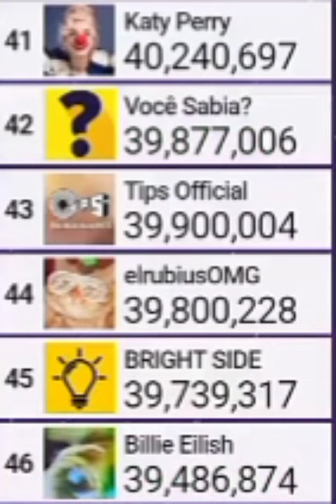Tips Official passed Voce Sabia?